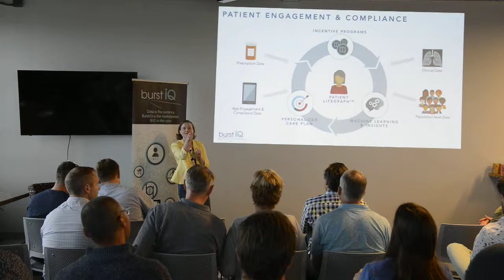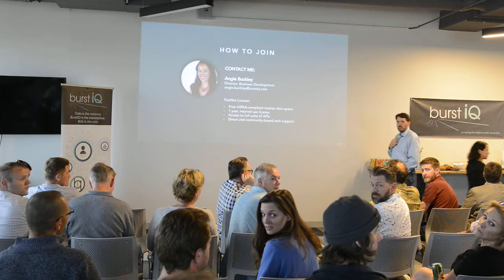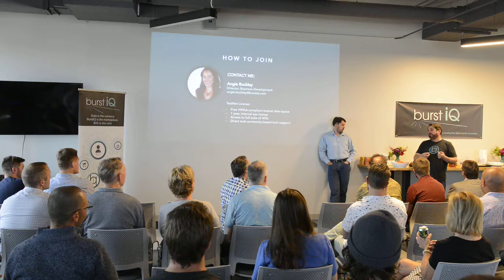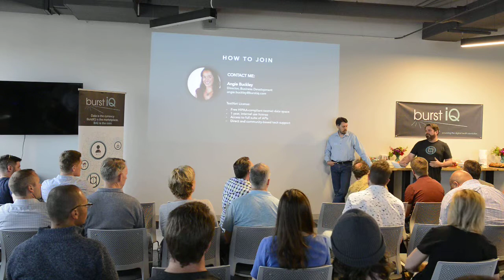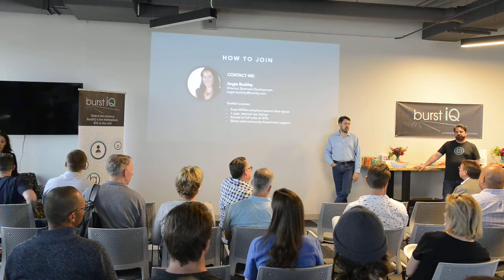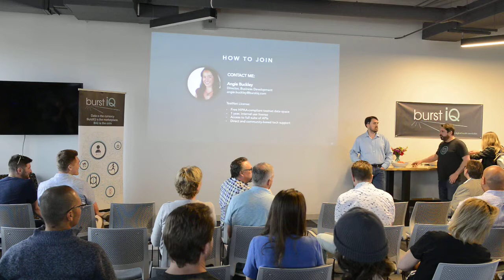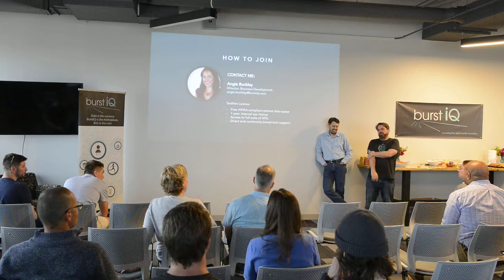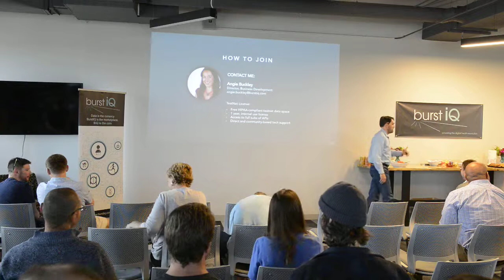BurstIQ Lunch & Learn_Developer Community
BurstIQ's Director of Business Development, Angie Buckley, talks about how to get access to the BurstIQ platform and how to get involved in the community.